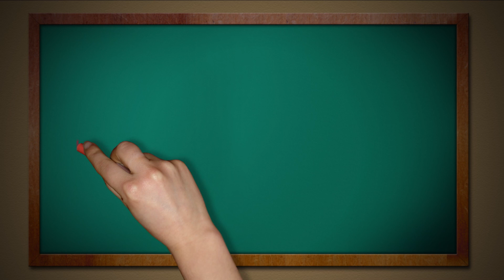ForeignFilmcast.com Trailer - Please Subscribe to the ForeignFilmcast.com Channel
ForeignFilmcast.com Video Movie Reviews Trailer

Jonathan, Trace, and Paul